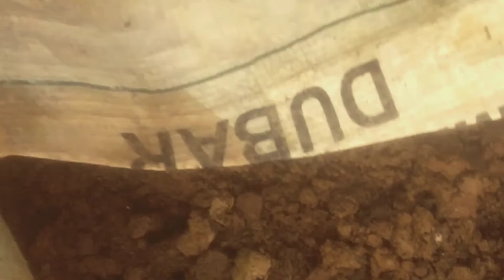Gardenia repotting in Water container#repottingandreplanting#diy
This video is all about gardenia repotting in plastic water container.How we can reuse the plastic container and make use of waste in a good way.Reduce Reuse Recycle make use of everything and do gardening.